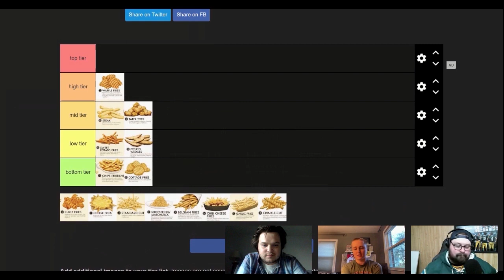Would You Eat Chili Cheese Fries With Your Hands? - The Ranking Show Highlight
Tell us, would you eat chili cheese fries with your hands, and does it make it better??

In this episode, we do a tier list ranking of the best types of fries!